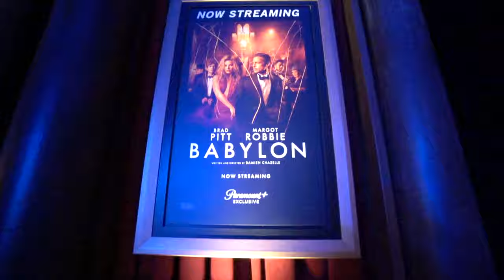PARAMOUNT SENT ME TO COLORADO FOR THIS... (SUPES FAR FROM HOME)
In this video, Matt "Supes" Ramos takes you with him to Colorado for the first time thanks to Paramount!

TIMECODES:
00:00 - Intro
00:30 - Unboxing Paramount’s Care Package
02:27 - Leaving to the Airport
03:00 - Pre-Flight Vibes
04:31 - Boarding
05:10 - IS THE PLANE GONNA CRASH?!
06:10 - Arrival to Colorado
08:36 - Paramount+ Special Event
09:42 - Outro